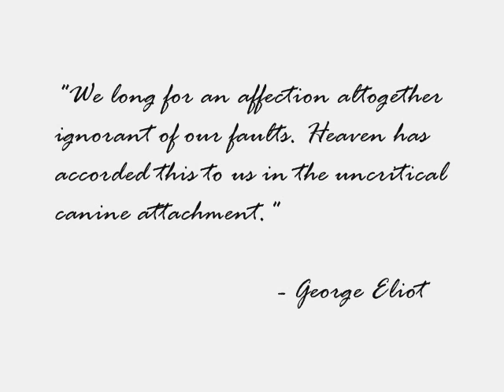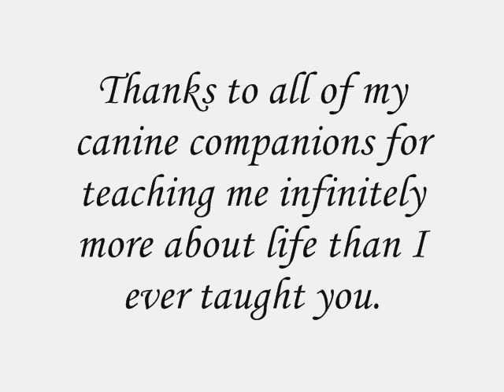A tribute to my faithful companions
I have a life that has been blessed with animals, not the least of which are my pups. This video is a tribute, a small reminder to me of how much love and joy they have provided over the years.

Featuring:
Fergus  - all mutt (Lab and Husky) and all heart
Greta -  Hungarian Vizsla diva clown
Barley - German Shorthair Pointer, independent, driven and cute enough to sin.
Boomer - The loviest squareheaded dog you'll ever meet.
Guest appearance by Molly - American Bulldog